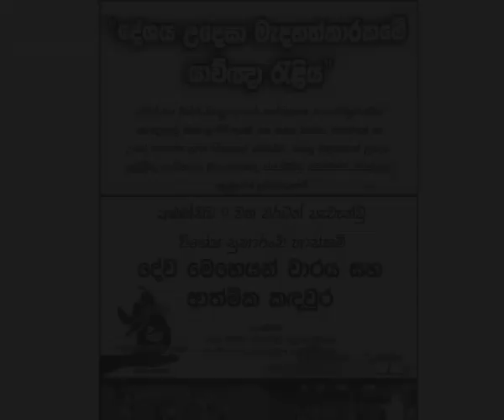Nuwara Eliya Spiritual Camp 2014- Pas.B.R.K.Mendis Session 5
Gethsemana Prayer Center Church